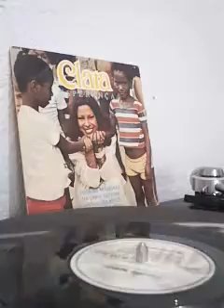Clara Nunes feira de mangaio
Gravadora Odeon p 1979